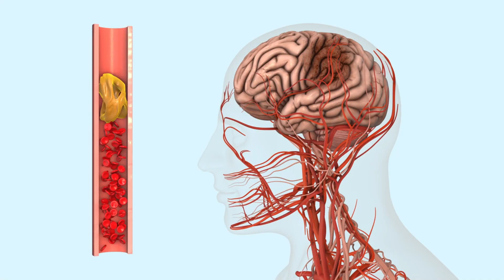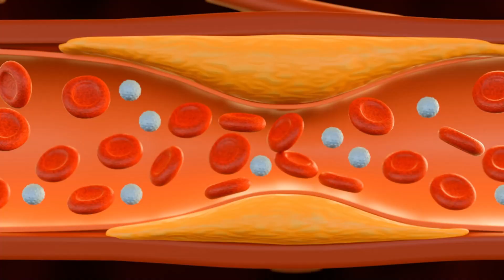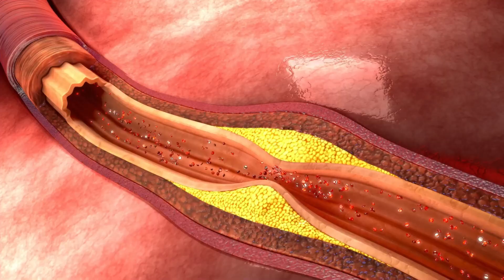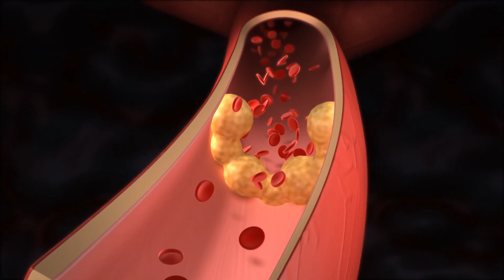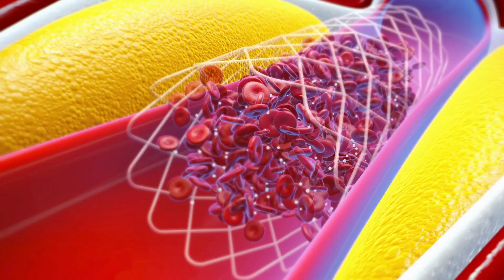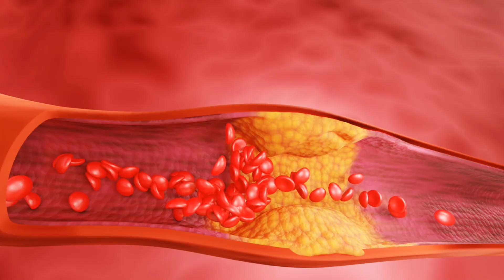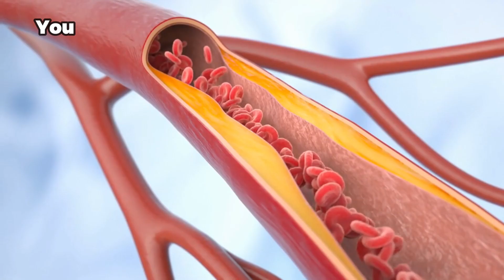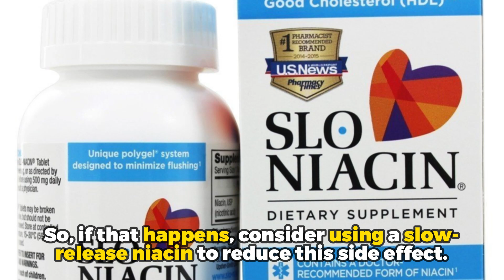6 BEST Vitamins and Supplements to REMOVE PLAQUE From Your ARTERIES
6 vitamins and supplements to remove plaque from your arteries. In today's video, we'll be exploring 6 vitamins and supplements to UNCLOG Your ARTERIES.

What Are The Side Effects of AMLODIPINE 10mg 5mg 2.5 mg and How to Reduce Side Effects?

Summary:
We’ll be sharing the 6 best vitamins and supplements that can help support the removal of plaque from your arteries. These natural remedies are a great way to keep your heart healthy and strong. From Omega-3 fatty acids and garlic extract to Vitamin K2 and Vitamin D, we’ll cover everything you need to know to take better care of your heart.

Here are the 6 vitamins and supplements to remove plaque from your arteries
0:00- Intro: 6 vitamins and supplements to remove plaque from your arteries
0:58- Omega 3 Fatty Acids
2:23- Coenzyme Q10 (CoQ10)
3:33- Magnesium
4:55- Garlic Extract
5:58- Vitamin K2/ Vitamin D
7:12- Niacin (Vitamin B3)

I hope this video helps you understand and learn about the vitamins and supplements that can help remove plaque from your arteries.